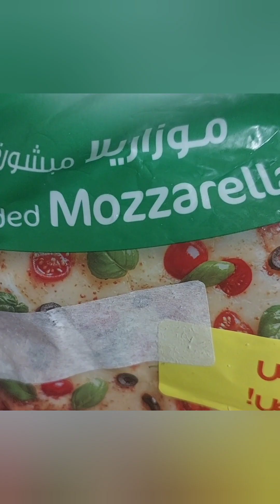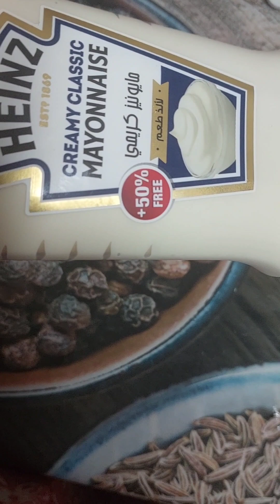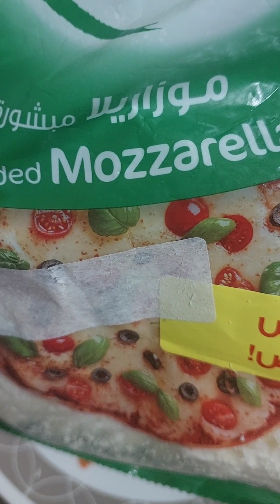Healthy sandwich chiken sandwich ചിക്കൻ സാൻവിച്ച് എളുപ്പത്തിൽ തയ്യാറാക്കാം /easy chiken sandwich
chiken nuggets
chopped Onion
tomato
carrots
mayonnaise
tomato souce
chapati
chicken sandwich
sadia chicken nuggets
heinz mayonnaise